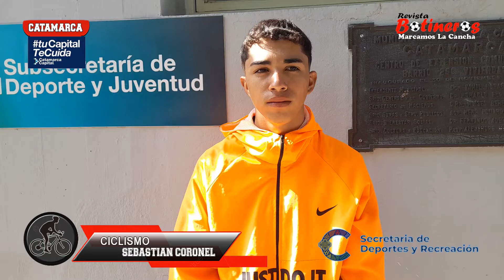SEBASTIÁN CORONEL- CICLISTA CATAMARQUEÑO